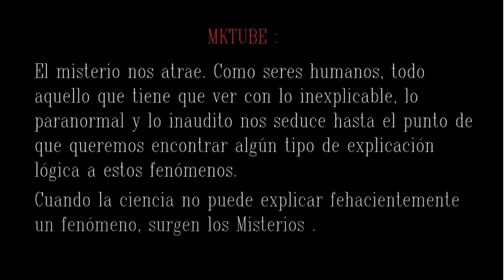Duendes, Seres Elementales | Criaturas del otro plano | Mini Documental de hadas y duendes | GNOMOS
Seres Elementales | Criaturas del otro plano y de este | Mini Documental de hadas y duendes |
Los elementales, también conocidos como seres elementales, espíritus elementales o genios de la naturaleza, son una categoría de seres mitológicos relacionados directamente con los elementos de la naturaleza, de la que se les considera formadores y protectores.
Misterios y Leyendas MKTUBE.